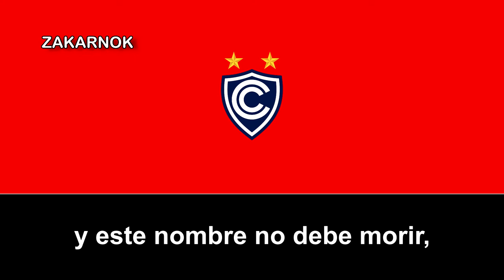Himno del Club Cienciano (Versión Rock)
El Club Cienciano, más conocido simplemente como Cienciano, es un club de fútbol peruano, el único en conseguir dos trofeos internacionales. Fue fundado en la ciudad de Cusco el 8 de julio de 1901, siendo uno de los clubes más antiguos del Perú.

Es el primer y único equipo peruano que ha ganado torneos internacionales oficiales de la FIFA y Conmebol, al obtener la Copa Sudamericana en el 2003 y la Recopa Sudamericana en el 2004 frente a River Plate y Boca Juniors, respectivamente. También cuenta con 3 torneos del campeonato local (Clausura 2001, Apertura 2005 y Clausura 2006), Campeón Nacional Liga 2 2019, 3 Copas Perú Región VII y 2 Copas Regionales Sur; y a nivel departamental,3 Copas Municipales y 28 Copas de la Liga Departamental del Cusco.

El club cuenta con un gran número de aficionados en Cuzco, siendo así el equipo más grande de la ciudad. Junto al FBC Melgar juega el clásico del sur, el cual dejó de celebrarse por el descenso del club cusqueño en el 2015, sin embargo volvió a jugarse a partir de 2020.